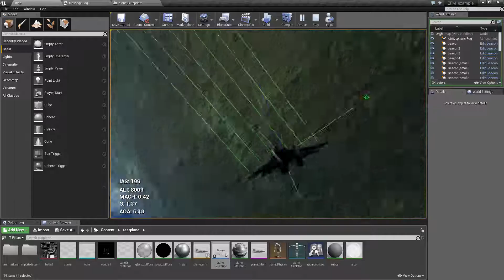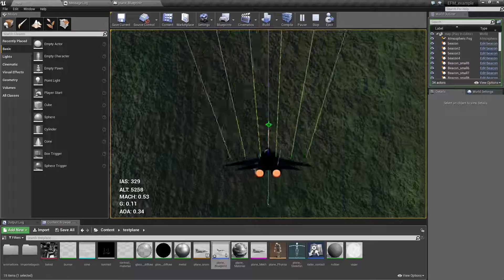EasyFM lift asymmetry test #2 - spin